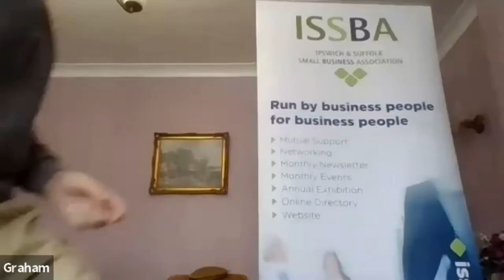Welcome to the first ABE/ISSBA Virtual Business Summit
Join us for the kick-off of the first ISSBA Virtual Business Summit.

ISSBA Chair Graham Barton will be introducing the event and getting us underway.

This will be a live stream and will also be recorded.